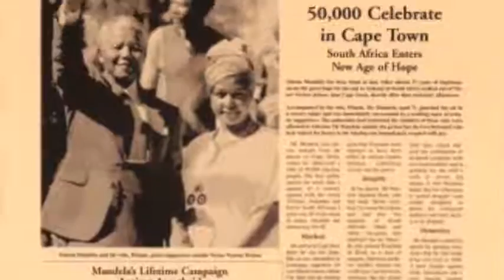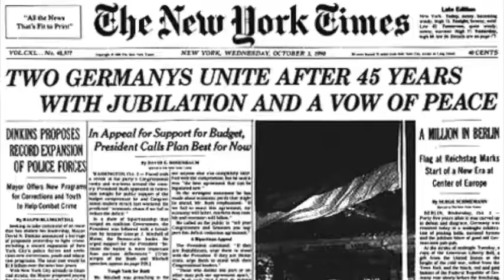UPCC 1990 25th Anniversary AVP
University of the Philippines Concert Chorus 1990
25th Anniversary AVP
by Bing Alvarez Cacnio
Held at Xavierville Phase III Clubhouse